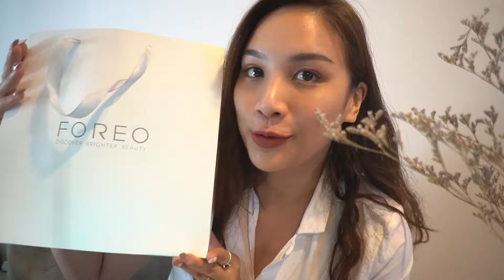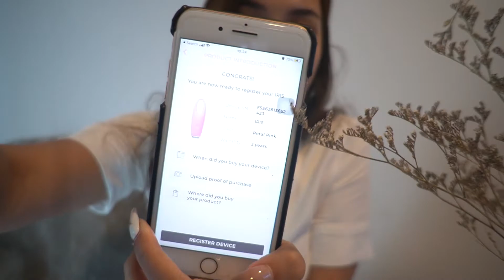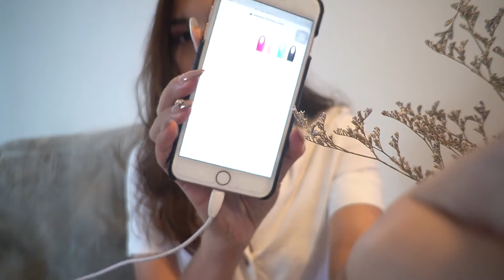แกะกล่อง FOREO IRIS มานวดใต้ตากัน!! | PannitaP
วันนี้รีบมาจัดๆๆ ได้ลองแล้วว Foreo IRIS ค่ะ งานใต้ตาฟูต้องมา ลาก่อนพี่ตีนกา ถุงใต้ตาใดๆ บั๊ยบาย เพราะทางเราจะขยันใช้เค้าค่ะ แกะกล่องแล้วมีอะไรบ้าง ใช้ยังไง ตามมา!!

สนใจอยากช๊อป FOREO แบบของแท้กแน่นอน คลิกลิ้งค์ไปที่ SEPHORA ได้เลยค่ะ

ข้อมูล Foreo Iris
เพราะผิวรอบดวงตานั้นบอบบางและบางยิ่งกว่าผิวหน้าถึง 5 เท่า และมีการยืดหัวตัวกว่า 10,000 ครั้งต่อวัน และขยับทุก 10 วินาที ทำให้มีโอกาสที่กล้ามเนื้อรอบดวงตาจะทำงานหนักเกินจำเป็นได้มาก บริเวณนี้จะมีแนวโน้มในการบอกถึงสัญญาณความเครียด การพักผ่อนไม่เพียงพอรวมทั้งการเสื่อมสภาพตามกาลเวลาอันเป็นสาเหตุของริ้วรอย ถุงใต้ตา และรอยคล้ำ ดังนั้นจึงต้องการการบำรุงเป็นพิเศษเพื่อทำให้ดูอ่อนเยาว์มากขึ้น

- ช่วยลดความบวมและรอยคล้ำใต้ตา
- เพิ่มความเรียบเนียน ลดรอยตีนกา ริ้วรอยร่องลึกและร่องตื้น
- ช่วยให้การดูดซึมของอายครีมและเซรั่มดีขึ้น
- ทำให้ผิวรอบดวงตานั้นเรียบเนียน กระจ่างใส อ่อนเยาว์อย่างเห็นได้ชัดเจน

ราคาเครื่องละ 4,590 บาท มี 4 สีนะคะ

ถ้าชอบอย่าลืม คลิก Subscribe ด้านบนได้เลยนะคะ ส่วนอยากจะฝากคอมเม้นท์อะไร ก็เม้นกันได้เต็มที่เลยค่า มีคำถามตรงไหน ถามได้เล้ย เดี๋ยวมาตอบแน่นอนค่ะ

ชอบ และ อยากติดตามกัน ก็อย่าลืมมากด LIKE เพจ ของอุ๋มได้ที่ นะคะ

ขอบคุณที่ติดตามกันนะคะ แล้วเจอกันใหม่ในคลิปหน้าค่ะ